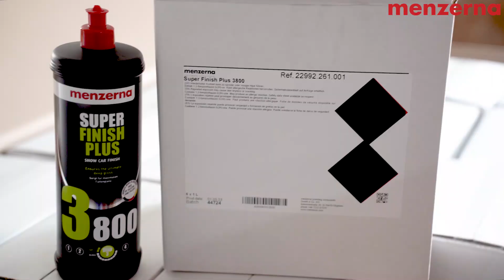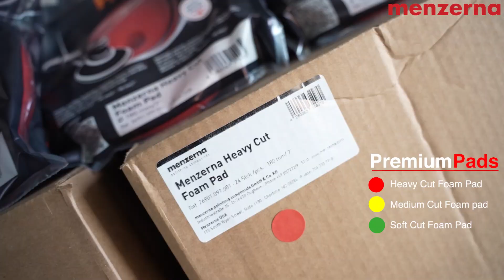Menzerna: Stock Arrival (May 2023)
Introducing Menzerna's latest polish compound! Our new stock has arrived, bringing you an innovative solution for achieving flawless automotive finishes. Watch our YouTube video to discover the remarkable results and see how Menzerna sets the standard in polishing technology